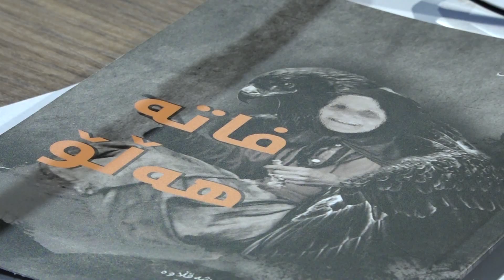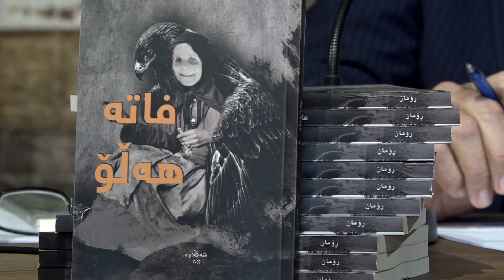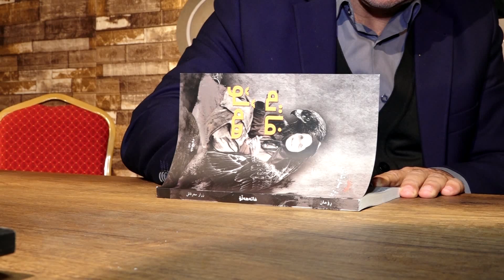راپۆرت سالۆنی لاپه‌ره‌ نۆ كتێبی فاته‌ هه‌لۆ